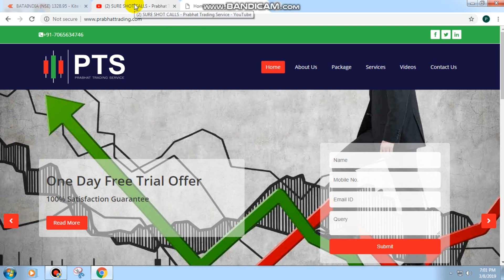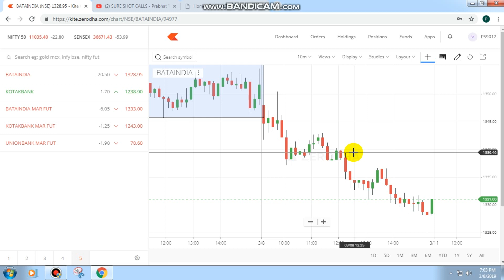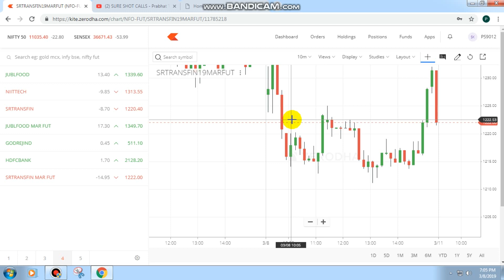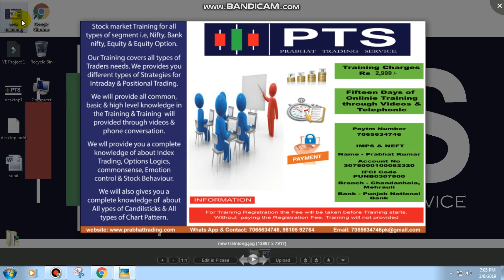INTRADAY TRADING SURE SHOT CALLS OF TODAY 8-MARCH-19 (TARGET HIT CALLS)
Hey guys in this video I bring the best and 100% Guaranteed calls in just 100/day,
Payment will be taken via paytm, google pay & net banking.
If any one want to take my calls that can call me through this number 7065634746 this is also my what's app number